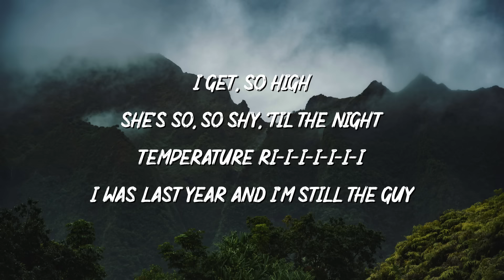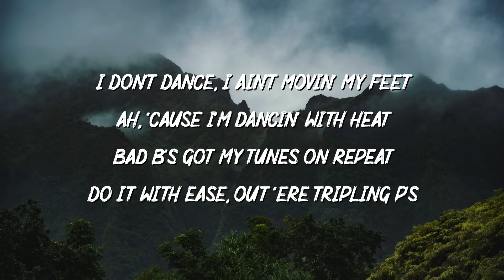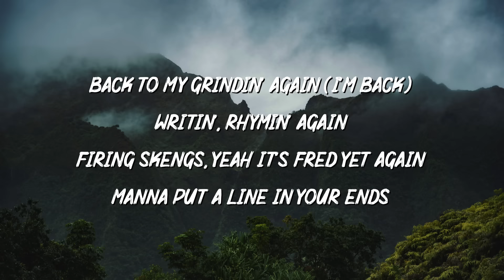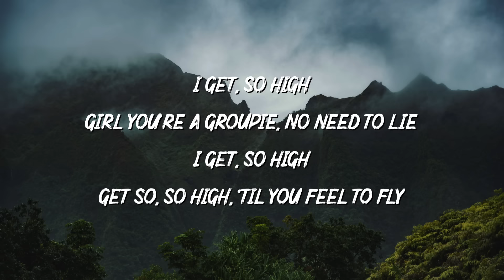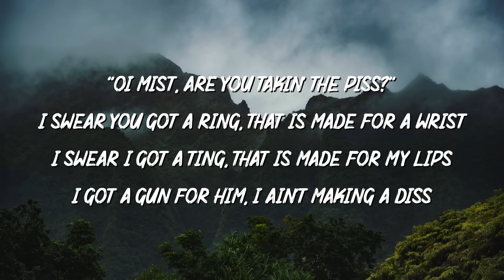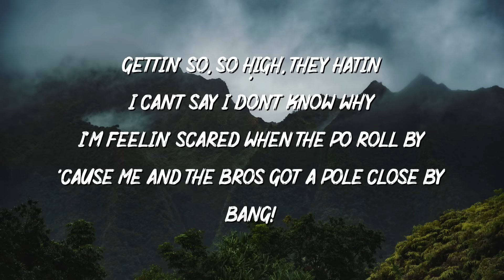MIST - So High (Lyrics) ft. Fredo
🎤 So High Lyrics:

[Intro]
FRED, again
Preditah
Ah
(I get, so high)
(Temperature ri-i-i-i-i-i-i)

[Chorus: Fredo]
Girl you're a groupie, no need to lie
Get so, so high, 'til you feel to fly
She's so, so shy, 'til the night
(Temperature ri-i-i-i-i-i-i)
I was last year and I'm still the guy

[Verse 1: Mist]
Throw some sauce 'pon 'dem
So high, time to walk 'pon 'dem
Yeah I do set trends
Talk too much get sticky for you friends, send a hitta to your ends
I don't dance, I ain't movin' my feet
Ah, 'cause I'm dancin' with heat
Bad B's got my tunes on repeat
Do it with ease, out 'ere tripling P's
Back to my grindin' again (I'm back)
Writin', rhymin' again
Firing skengs, yeah it's Fred yet again
Manna put a line in your ends
Aggy, so much gold it's chavvy
'Dem man are chatty like gyally
Big .44 called Maggie
What's my cologne? Creed and Cali

[Chorus: Fredo]
She's so, so shy, until the night
(Temperature ri-i-i-i-i-i-i)

[Verse 2: Fredo & Mist]
Yo I've been stuck with my booty call, furthermore I fell in love with my booty call
Girl you got junk, know your boot is full
In the eyes of a tug that is beautiful
When I'm on tour, you know who to call
I'm in Tom Ford, this ain't suitable
Diamonds, handbags, you suit it all
Kilos, gram packs, we move it all
"Oi Mist, are you takin' the piss?" (Why?)
I swear you got a ring, that is made for a wrist
I swear I got a ting, that is made for my lips
I got a gun for him, I ain't making a diss
Gettin' so, so high, they hatin'
I can't say I don't know why
I'm feelin' scared when the po roll by (Why?)
'Cause me and the bros got a pole close by
Bang!

[Outro: Mist]
Ah!
(Temperature ri-i-i-i-i-i-i)